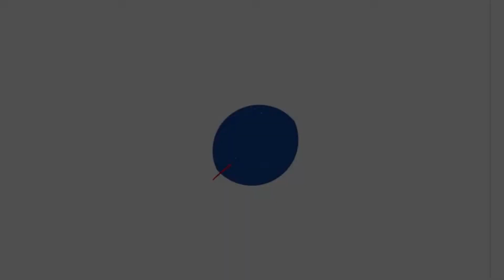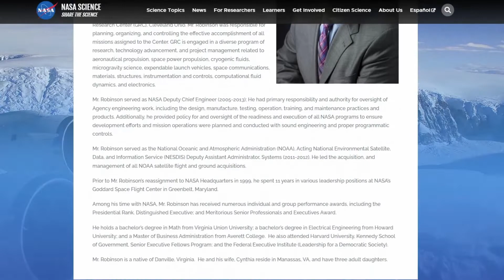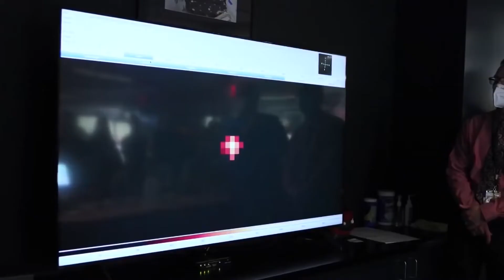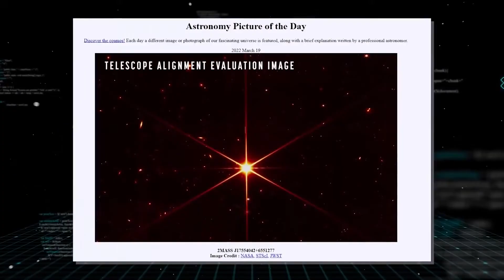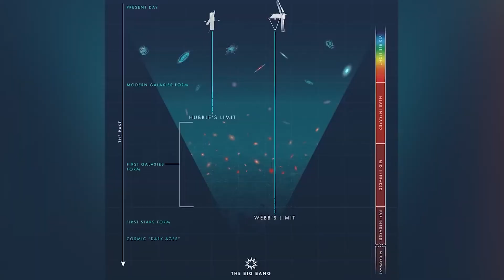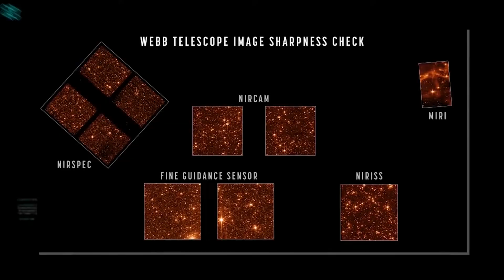Scientists On The Mission Of The James Webb Telescope!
Nasa is nearing the end of the fine-tuning of the James webb telescope as calibrations are expected to wrap up pretty soon. European Space Agency has received more than 1000 proposals from all over the world about the James Webb’s first mission in the universe, but the mighty telescope is on its first top secret mission no one knows about. So, If the telescope’s first mission is successful, the giant telescope will completely change our understanding of the universe.
But what is this first secret mission? Let’s find out!
Welcome to Mystery Hub, where we unravel the deepest and darkest mysteries of the world for you. In today’s video we are going to talk about the secret mission of James Webb telescope and what it might reveal about the universe. So, if you want to know more about it then stay with un until the end of the video.
NASA’s James Webb Space Telescope is the successor to the world famous Hubble Space Telescope, which was launched in the year 1990. NASA has managed to make big discoveries through the Hubble Space Telescope and now the James Webb Space Telescope will make a historic discovery in the world of the universe.